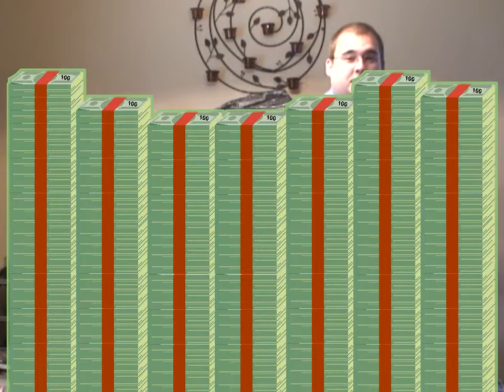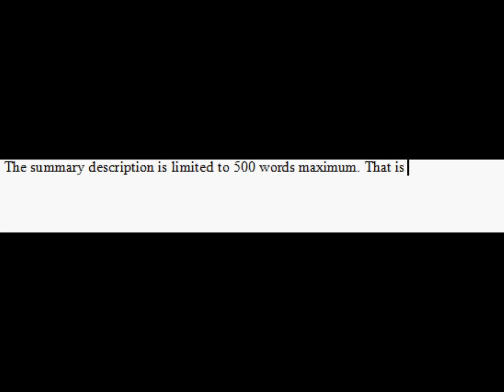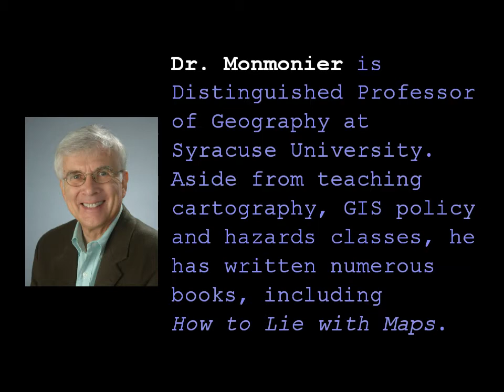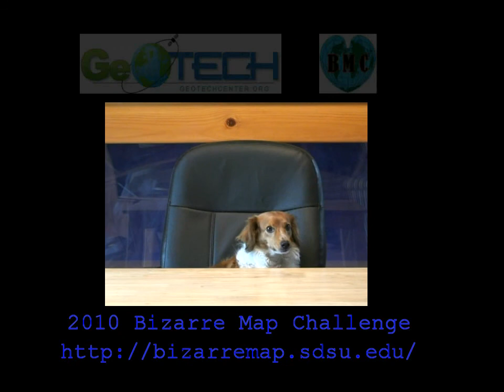Bizarre Map Challenge for $5,000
The goals of the Bizarre Map Challege are: to promote spatial thinking; increase awareness of geospatial technology; and inspire curiosity about geographic patterns and map representation in students and the broader public.

Awards: 1st prize: $5000 cash
2nd prize: $1000 cash, 3rd prize: $600 cash, 4th  10th prizes: $200 cash for each

Bizarre Map Challenge (BMC):  A Nationwide Map Design Competition
Hosted by the National GeoTech Center and San Diego State University.